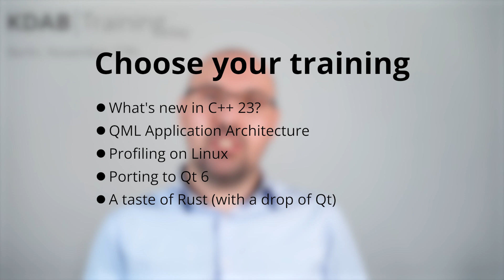What's new in C++ 23? - KDAB Training Day 2023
This course will explore how the latest C++ standard helps write modern, efficient, comprehensible, robust and future-proof code.

Here are a few of the topics that will be talked about during the day:

- Improvements to the Ranges library: new views, range coalescing, pipe support for support for user-defined range adaptors
- std::expected and the monadic operations for optional and expected;
- new formatting and printing capabilities
- immediate functions and consteval if
- deducing this;
- move_only_function;
- the char8_t mess
- new attributes and functions helpers
- and more…

'What's New in C++23?' is one of the 5 training courses available during the KDAB Training Day in Berlin on November 27th.
Although registration is separate we've kept the two happening back to back with the Qt World Summit (November 28-29th) for traveling convenience.
So if you've enjoyed our YouTube tutorials, come and join our experienced trainers on a wide variety of topics for a whole day of learning.

About the host:
This video is presented by Giuseppe D’Angelo, the author of several QoL contributions to C++. He is also a long-time contributor to Qt, having used Qt and C++ since 2000, and is an Approver in the Qt Project. His contributions in Qt range from containers and regular expressions to GUI, Widgets, and 3D graphics.